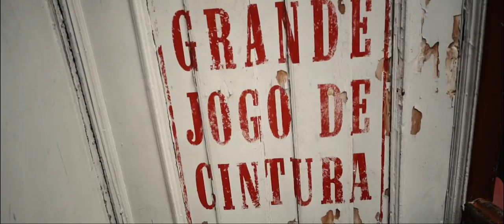Wedding / Casamento - Nuno & Joao [by Sublime Films]